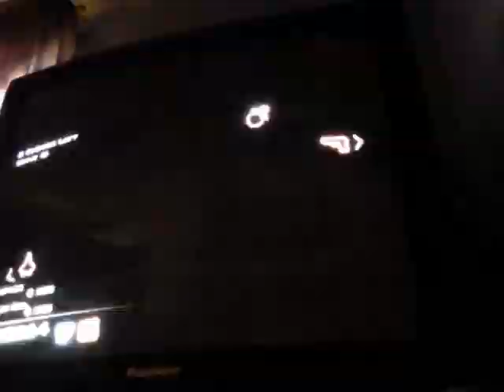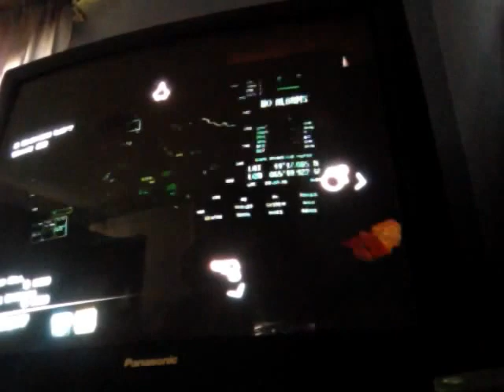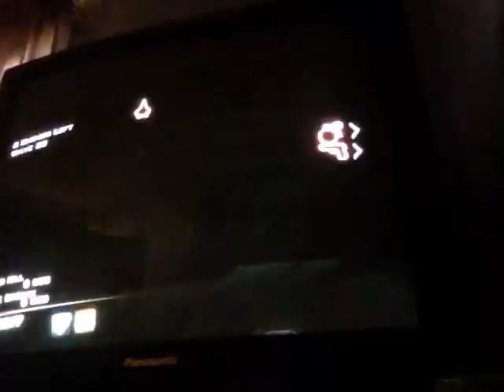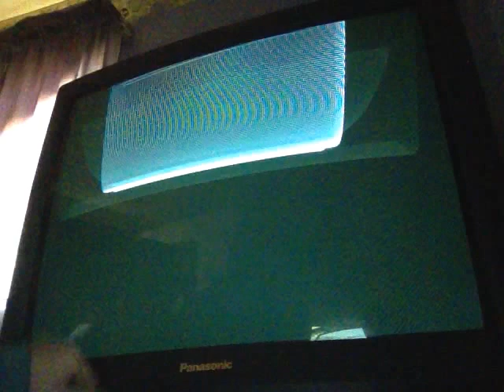Modern Warfare 3 gameplay